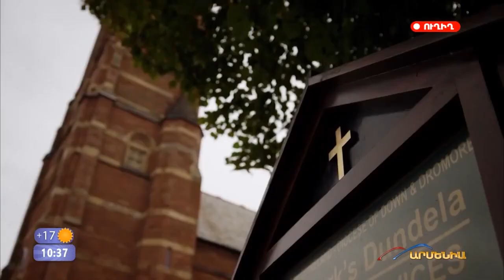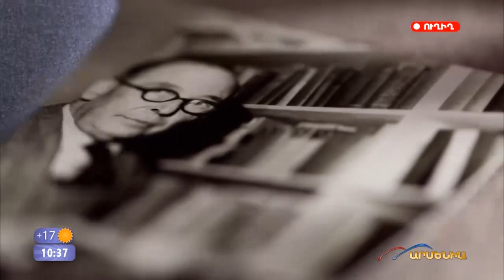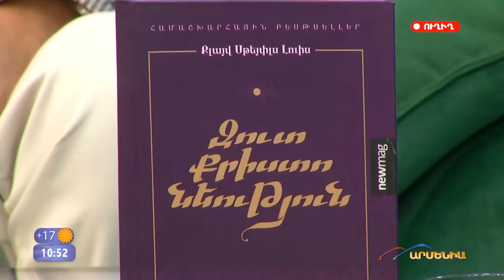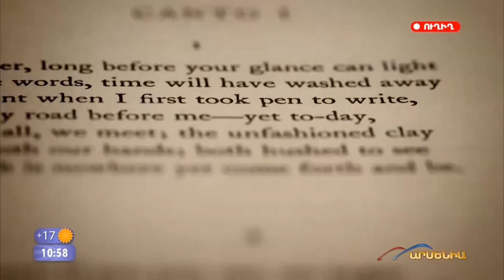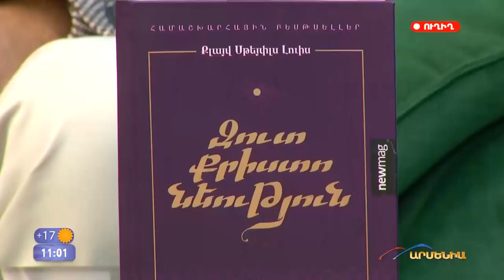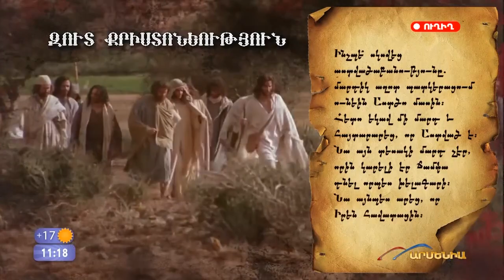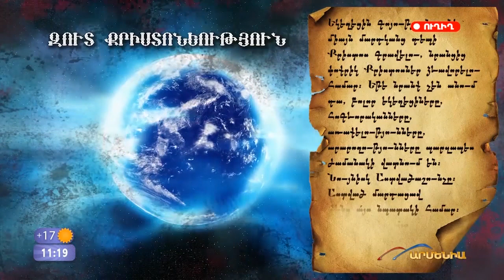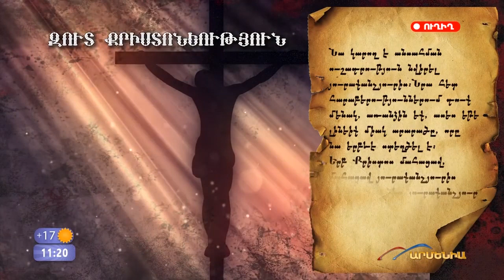«Զուտ քրիստոնեություն» գրքի հեռուստաշնորհանդեսը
🟪 Արմենիա հեռուստաընկերության «Բարի լույս» ծրագրի շրջանակում տեղի ունեցավ Քլայվ Սթեյփլս Լուիսի «Զուտ քրիստոնեություն» գրքի հեռուստաշնորհանդեսը:

🟪 Աշխատության հեղինակը 20-րդ դարի մտավոր հսկաներից էր և իր ժամանակի ամենաազդեցիկ գրողներից մեկը։ Նա գրքում ներկայացրել է իր ռադիոելույթները, որոնք հեռարձակվել են Երկրորդ աշխարհամարտի ընթացքում՝ 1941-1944 թթ.։